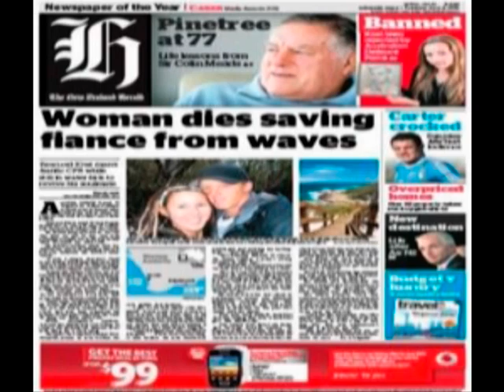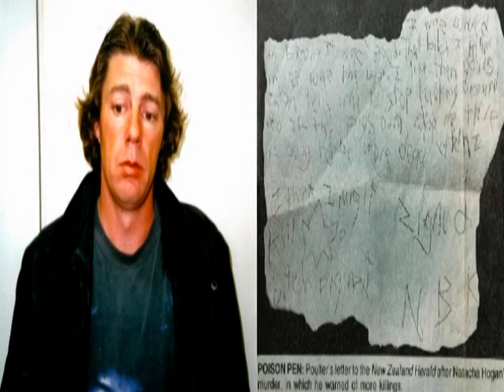Yeni Zelandalı seri katil Hayden Poulter'ın hikayesi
Yeni Zelandalı seri katil Hayden Poulter , etkin olduğu dönemde Yeni Zelanda gibi güvenli ve sakin bir ülkede nadir görülen seri katillerden birisiydi. Kurbanlarını daha çok Yeni Zelanda'nın Red Light'ı olarak bilinen fuhuş sektöründe tanınan bölgesi Karangahape Yolunda bulunan hayat kadınları veyahut masaj salonu çalışanlarından seçiyordu.  Bu seri katilin öyküsünü sizler için araştırdık.

Hayden Poulter'ın cinayet işlemede ki sebebi neydi , gerçekten psikolojisi bozuk muydu yoksa bu cinayetleri bilinçli mi işliyordu, Yeni Zelanda gibi güvenli ve sakin bir ülkede nasıl korku yaratmıştı , hepsi bu video da"